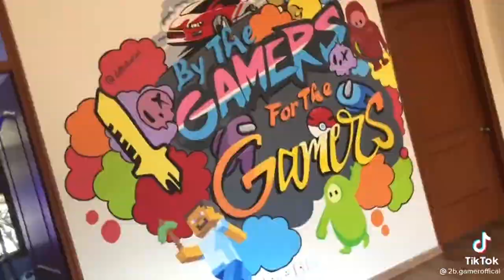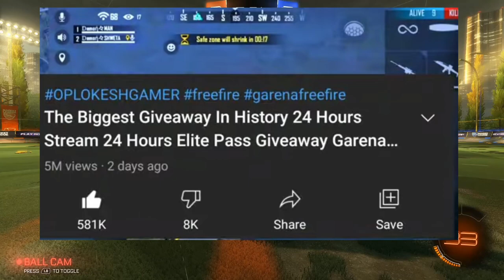Mr Hyozu Best Player 🤔? Lokesh Gamer Vs Carryminati 😡 | Gyan Gaming Meetup | 2B Gamer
Video Created From 👉👉@DesiGamers_ @MrHyozu

Gameplay Credit -@NoCopyrightGameplays